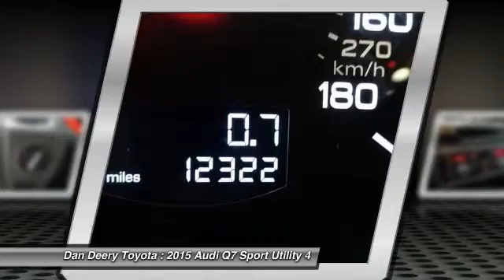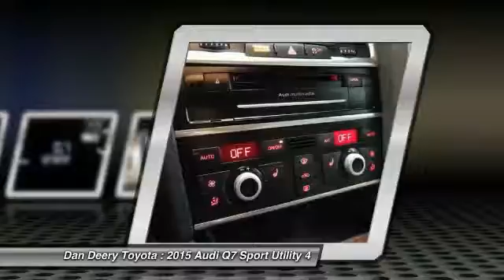2015 Audi Q7 Cedar Falls IA U10268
2015 Audi Q7 3.0T Premium Plus